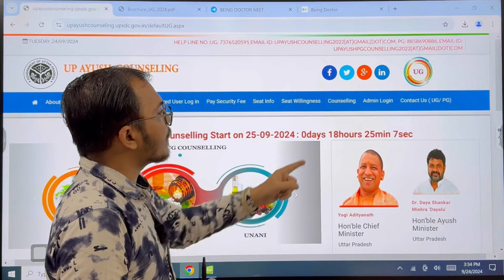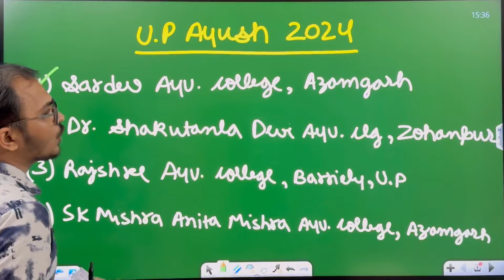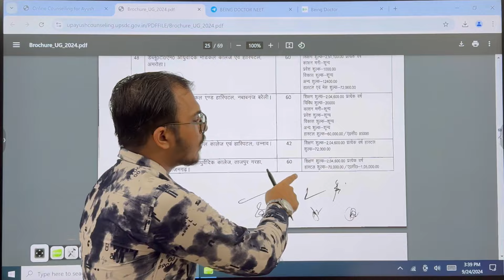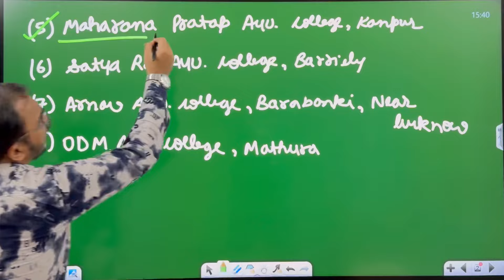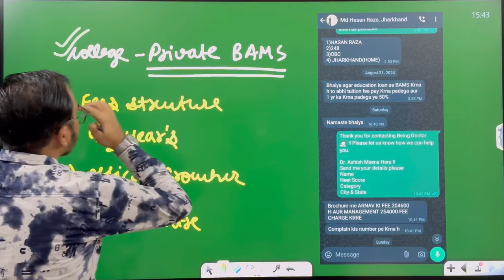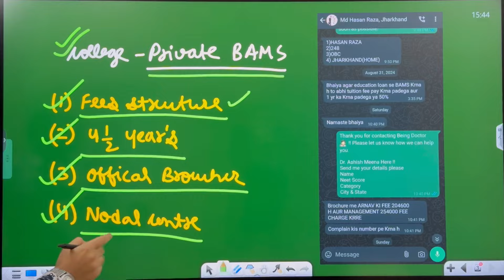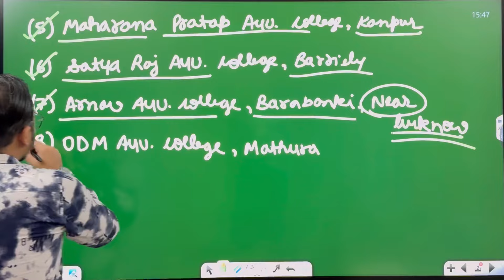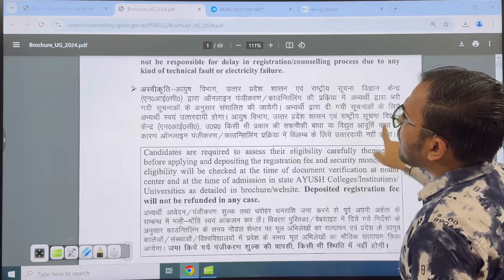UP AYUSH Counselling 2024 | 8 New Private BAMS Colleges Added in UP AYUSH with Low Fees & Marks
We are here to save you. 😰

For Detail Guidance Regarding Counselling.

✅ Being Doctor Helpline Number -
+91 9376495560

[ Being Doctor Neet Counselling 2024 ]

💼 Office Address -
12B Girdhar Vihar Colony
In Front of St. Mary School Lalsot Road, Dausa - 303303, Rajasthan

✅ For BAMS Students Notes Are Free Available On Our Telegram Channel.